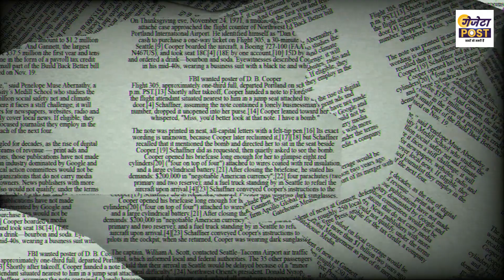Kantara 2 Movie Big News | Gazeta post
Hello friends, welcome to another new video, friends, today's video is going to be about Rishab Shetty's upcoming movie Kantara 2.

kantara 2.
kantara 2 trailer.
kantara 2 full movie hindi dubbed.
kantara 2 movie.
kantara 2 update.
kantara 2023.
kantara 2 hindi trailer.
kantara 2 trailer hindi.
kantara 2 movie trailer.
kantara 2 movie song.
kantara 2 song.
kantara 2 movie hindi dubbed.
rishab shetty interview.
rishab shetty.
rishab shetty movies.
rishab shetty new movie trailer.
rishab shetty new movie.
rishab shetty new movie 2023.
rishab shetty new hindi movie.
south indian hindi movie.
south indian best action movie.
best action movie.
south indian movie 2023.
south indian films.
south indian new movie 2023.
kantara movie.
kantara movie hindi dubbed.
kannada full movie hindi dubbed.
kantara movie review.
kantara movie teaser.
gazeta post review.
gazeta post news.
gazeta post.